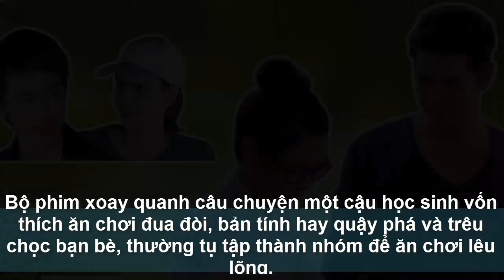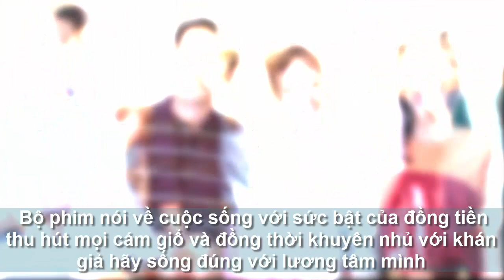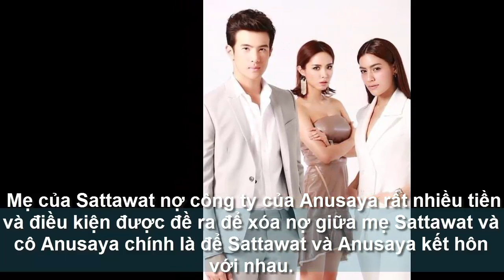Top 5 bộ phim thái lan đáng yêu nhất mà bạn nên xem ngay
tập hợp những bộ phim thái lan đáng yêu nhất về tình yêu đôi lứa, 1.Người con gái tôi yêu
2. Hôn nhân giả,
3.Khi người đàn ông yêu,
4.Nàng Dâu Hoàng Gia,
5.Chuyện tình lọ lem.

Mọi người hãy giúp mình lên 1000 sub(đăng ký) nha.

Top 5 phim hay nhất hàn quốc năm 2018 mà bạn nên xem

Nếu bạn muốn góp ý kiến ạn có thể cmt or gửi tới